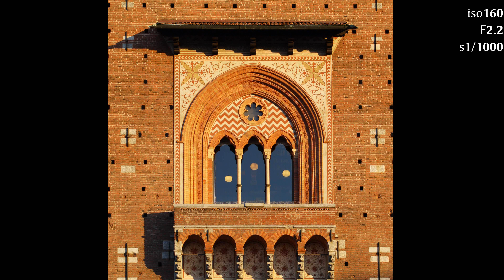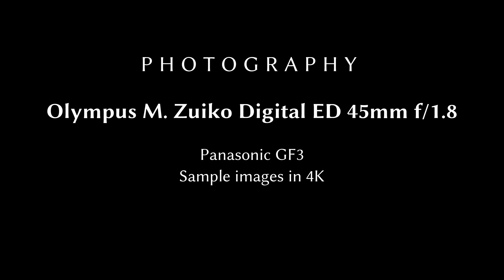Olympus ED 45mm F1.8 lens MFT & flickr samples in 4K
My Olympus M. Zuiko Digital ED 45mm f/1.8 Lens image samples in 4K pan&scan. Samples